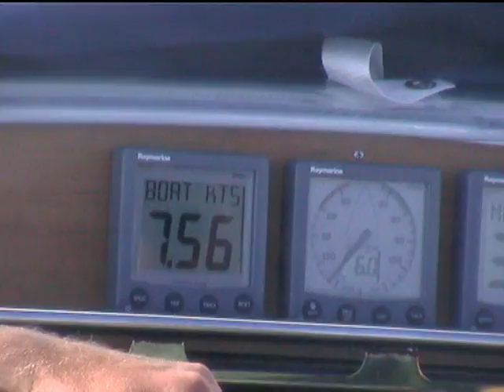Jemma 2008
S/Y Jemma maiden voyage